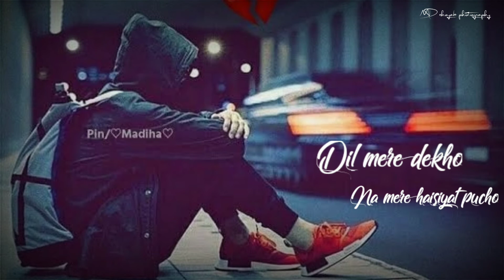Very_imotional_whatsapp_status_video_for_broken_people